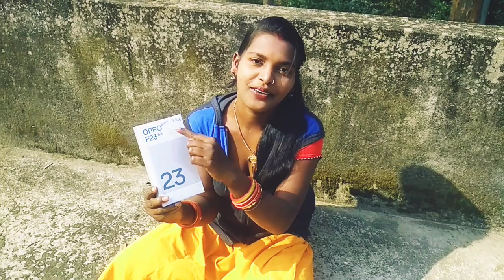न्यू फोन आ गया !! हम आज बहुत खुश हैं !! sila love marriage